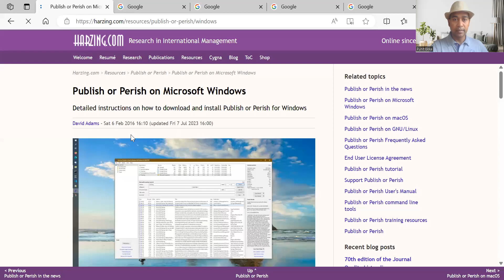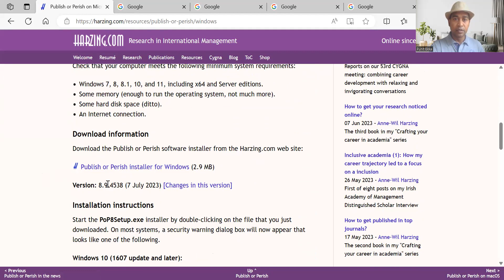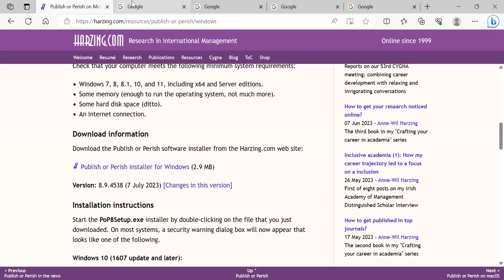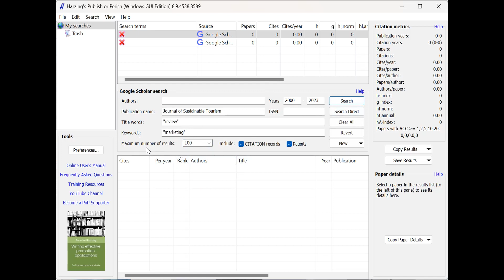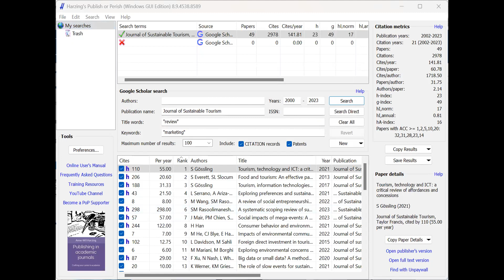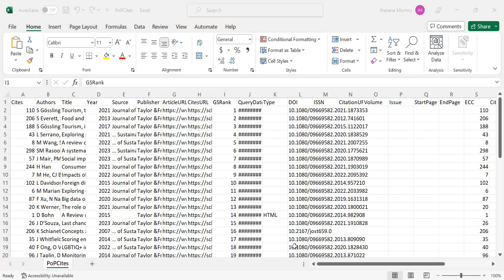Harzing's Publish or Perish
Let's learn hoe to use Harzing's Publish or Perish